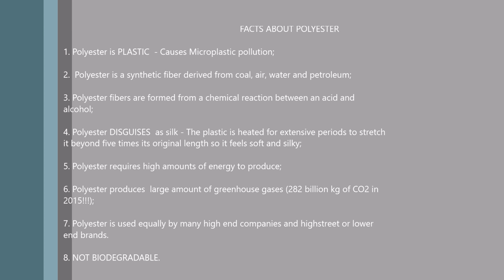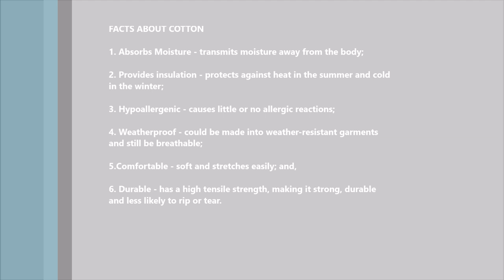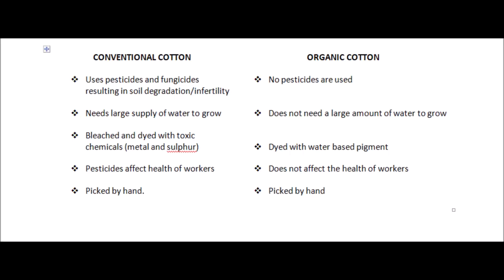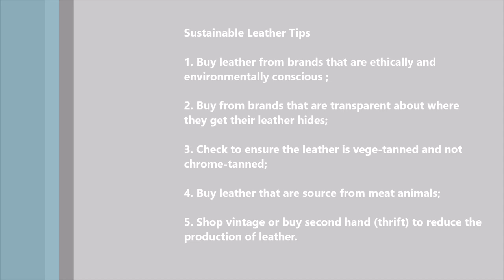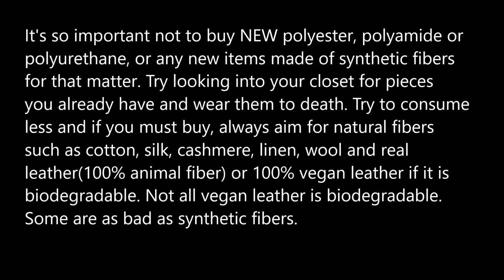HAUL (PART 2) - PREPARING MY WARDROBE FOR POST-QUARANTINE | HAUTE Style&HairXpektations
Hi guys! Preparing for my post quarantine wardrobe continues (part  2).

Intagram (2): sustainablysavvvy